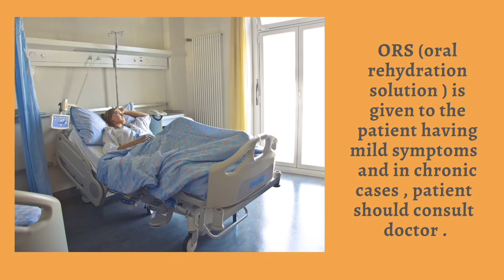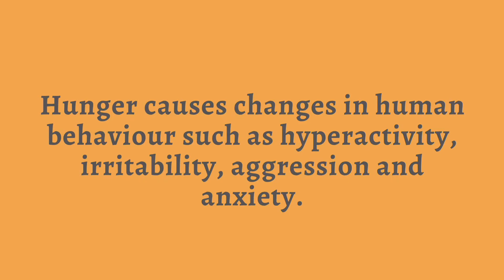From Tasting to Digesting || NCERT || CBSE || Class 5 || Lesson 3 || EVS